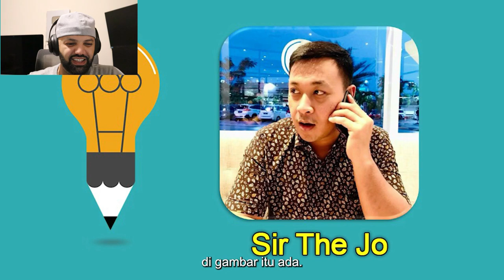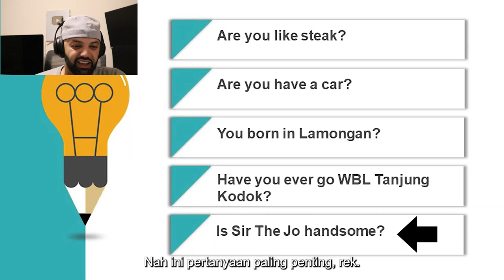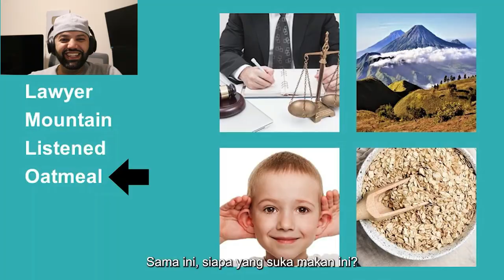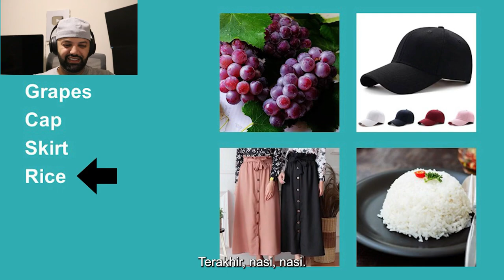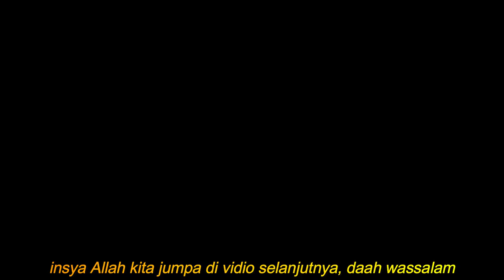Guru Bule PuraPura *BEG0* Bhs Inggris, Semua Murid KAGET Pas Gurunya Masuk Kelas | MR Halal Reaction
the commodity
Positive Reaction
Reaction Positive
+Reaction.